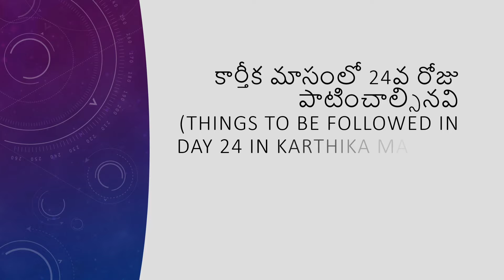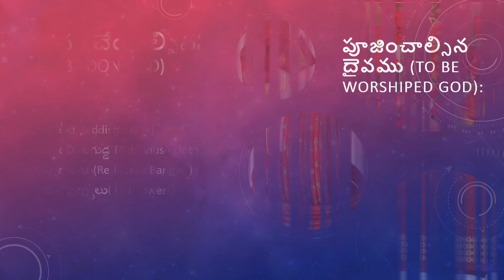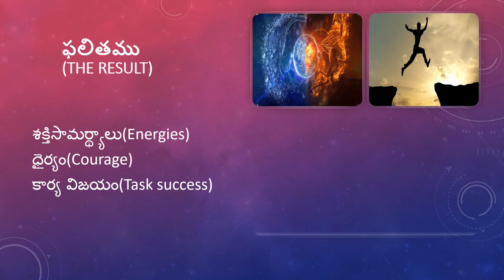కార్తీకమాసంలో 24వ రోజు పాటించాల్సినవి|Things tofollow @Day24 in KarthikaMasam